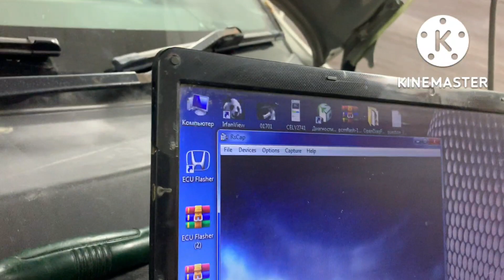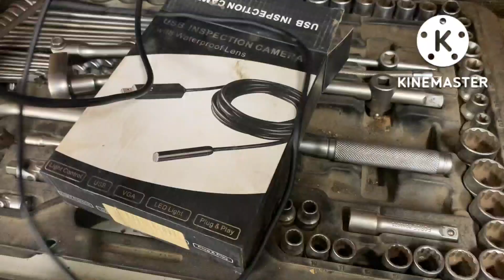Prius 11 пропуски